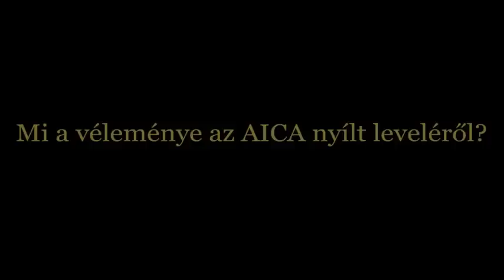Birkás Ákos, Műcsarnok, Búcsúkoccintás